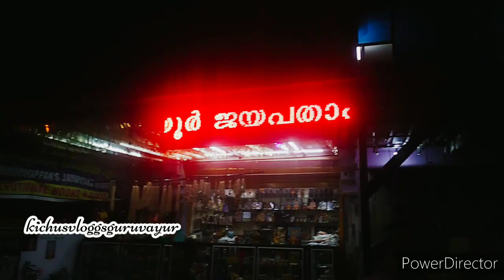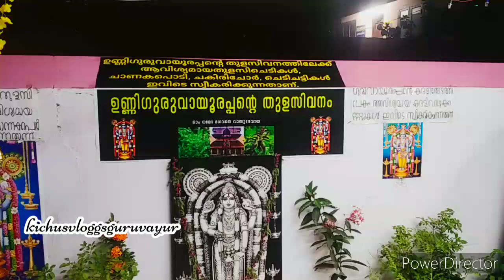ഉണ്ണി ഗുരുവായൂരപ്പന്റെ തുളസീവനത്തിലേക്ക് ഒരു യാത്ര#guruvayurteme#hindhu#thulasivanam#viral#bhakthi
youtube video
# തുളസിവനം ഗുരുവായൂർ
ഗുരുവായൂർ അമ്പലം